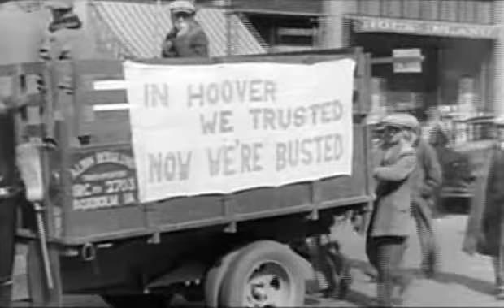American Voices / Hard Times 04 - Breaking Point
By late 1932, America was at breaking point. Testimonies recall the mood in the final days of Herbert Hoover's administration. (3'45")

Testimonies adapted from the files of the Federal Writers' Project, available online through the Library of Congress. Raymond Tarver played by Robert Jezek. Mary O'Keefe played by Kate Harper. Down and Out played by Allan Corduner. Written and Directed by Andrew Chater. Originally commissioned and broadcast by the BBC. Copyright Andrew Chater / Lodestar Productions / Timelines.tv, streamed with the BBC's consent.

Watch the full American Voices resource in an interactive timeline